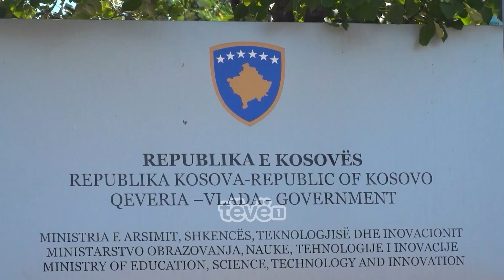Opozitarët me kallëzim penal ndaj Nagavcit